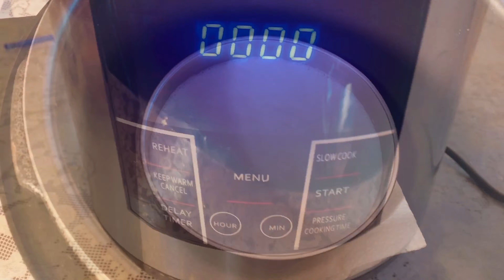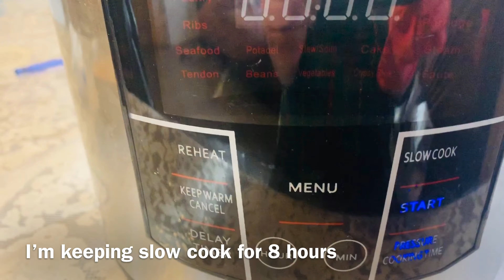দই বানাতে কতোটা সহজ দেখে নিন //No color,No Caramel //Sweet yogurt Recipe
ইলিকট্রিক পেশার কুকারে দই বানাতে কতোটা সহজ দেখে নিন।/sweet yogurt recipe

Assalam mualikum everyone ,
Welcom to my YouTube channel “Yummy Food Recipes “
Learn how to make sweet yogurt recipe in a very easy way.